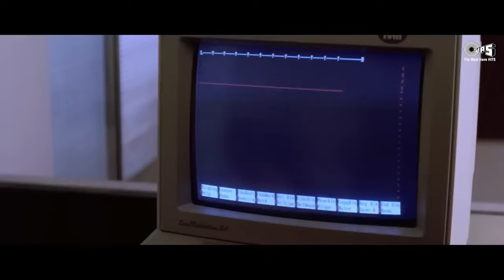Nayak Nahi Khalnayak Hoon Main | Sanjay Dutt | Kavita, Vinod | Hindi Dance Song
Song: Khal Nayak Hoon Mein
Singers: Kavita Krishnamurthy, Vinod Rathod
Lyrics: Anand Bakshi
Music Director: Laxmikant-Pyarelal

Movie Credits:
Movie: Khal Nayak
Producer: Subhash Ghai
Director: Subhash Ghai
StarCast: Sanjay Dutt, Jackie Shroff, Madhuri Dixit, Raakhee, Anupam Kher

Song Lyrics:

Ji Haan
Main Hoon Khal Nayak

Nayak Nahi Khal Nayak Hai Tu

Zulmi Bada Dukhdayak Hai Tu
Is Pyaar Ki Tujhko Kya Kadar
Is Pyaar Ke Kahan Layak Hai Tu

Teri Tabiyat Toh Rangeen Hai
Par Tu Mohabbat Ki Tauheen Hai

Kuch Bhi Nahi Yaad Iske Siwa
Na Main Kisika Na Koi Mera
Jo Cheez Maangi Nahi Woh Mili
Karta Main Kya Aur Bas Chheen Li
Bas Chheen Li
Bas Chheen Li

Main Bhi Sharafat Se Jeeta Magar
Mujhko Shareefon Se Lagta Tha Darr
Sabko Pata Tha Main Kamzor Hoon
Main Isliye Aaj Kuch Aur Hoon
Kuch Aur Hoon
Kuch Aur Hoon

Nayak Nahi Khal Nayak Hoon Main
Zulmi Bada Dukhdayak Hoon Main
Hai Pyaar Kya Mujhko Kya Khabar
Bas Yaar Nafrat Ke Layak Hoon Main

Kitne Khilono Se Khela Hai Tu
Afsos Phir Bhi Akela Hai Tu

Bachpan Mein Likhi Kahani Meri
Kaise Badalti Jawani Meri
Saara Samundar Mere Paas Hai
Ek Boond Paani Meri Pyaas Hai
Meri Pyaas Hai
Meri Pyaas Hai
Dekha Tha Maa Ne Kabhi Pyaar Se
Ab Mil Gayi Woh Bhi Sansaar Se
Main Woh Lootera Hoon Jo Lutt Gaya
Maa Ka Bhi Aanchal Kahin Chhut Gaya

Nayak
Khal Nayak
Nayak
Khal Nayak
Nayak
Khal Nayak

Khal Nayak Hoon Main| Khal Nayak | Sanjay Dutt | Ramya Krishnan | Kavita Krishnamurthy, Vinod Rathod